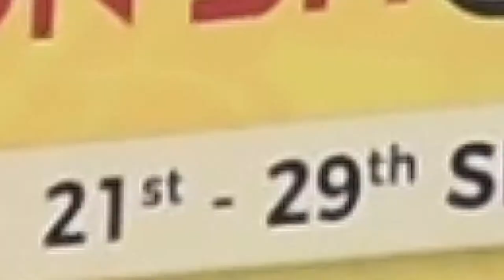Wheels on Show at Dolmen Mall | 2020 | Highlights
Wheels On Show - Car Week
The stage set for the greatest car exhibition at Dolmen Mall!

Audi Pakistan BMW - Dewan Optimum Motorsport Autojin.pk Car Accessories SAC Car Detailing Lee Garage